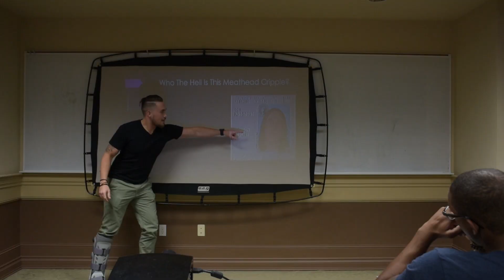Secret Formula- Best Openers To Use On Women | Seattle Dating Coach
Join the Team Project Attraction V.I.P Newsletter for weekly insider dating tips and receive a FREE video that will help you ignite her attraction tonight.